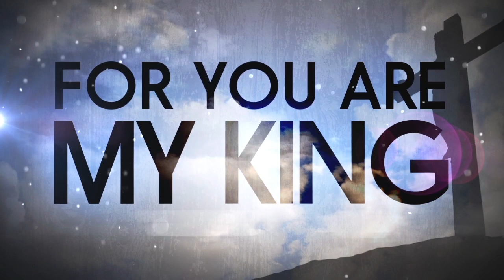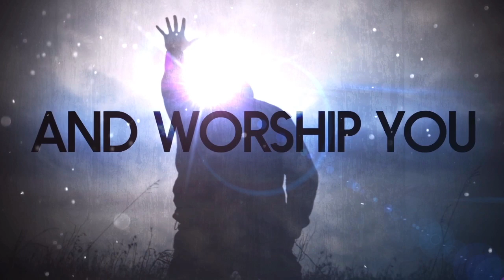BEST EASY WORSHIP LOOP